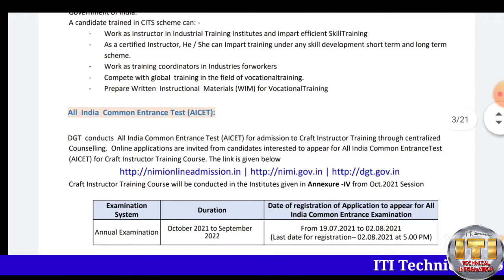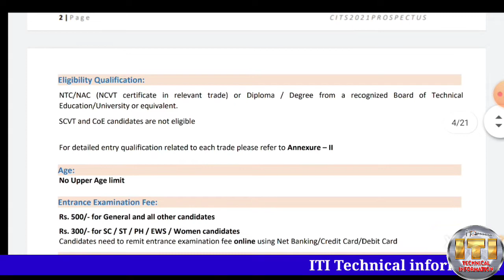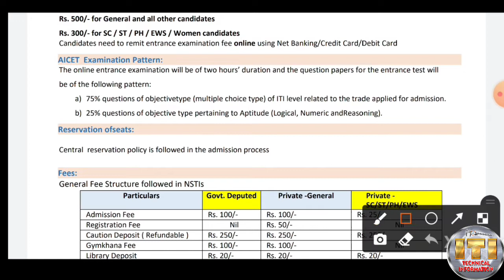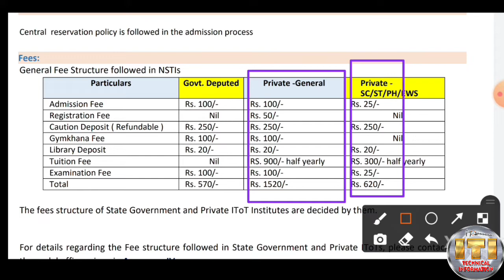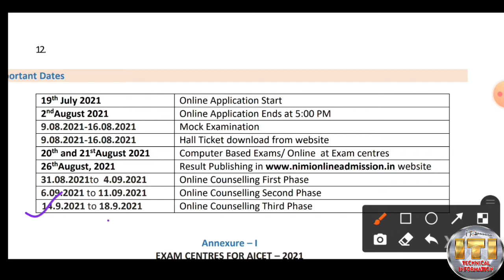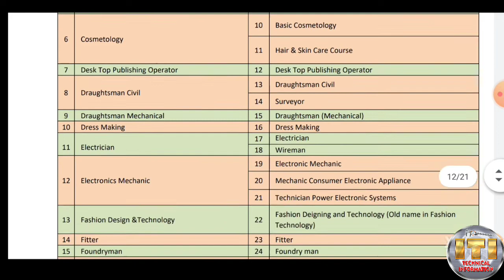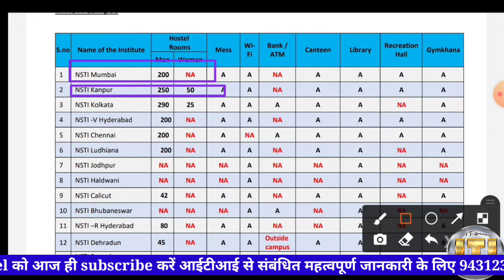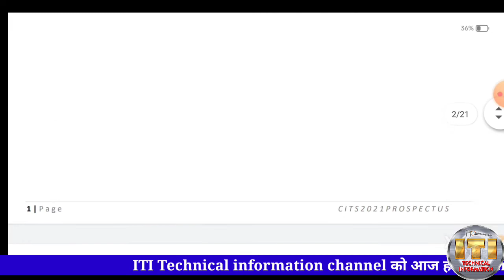CITS Admission 2021।। Entrance Exam Pattern, कोर्स फीस, हॉस्टल कहां उपलब्ध है।। सम्पूर्ण जानकारी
इस वीडियो में CITS registration or एडमिशन के अलावा एंट्रेंस एग्जाम पैटर्न, कोर्स फीस,ट्रेड, कुल कितना खर्च होगा CITS करने में, उम्र सीमा, कौन कौन अप्लाई कर सकते हैं, हॉस्टल की सुविधा उपलब्ध है या नहीं ये जानकारी हेतु लिंक दिया गया है जल्दी क्लिक करें